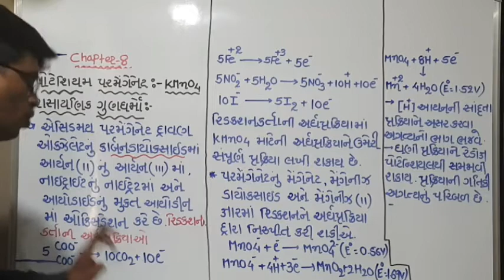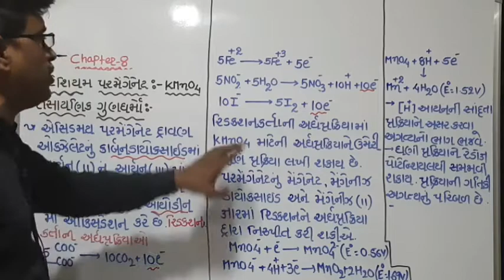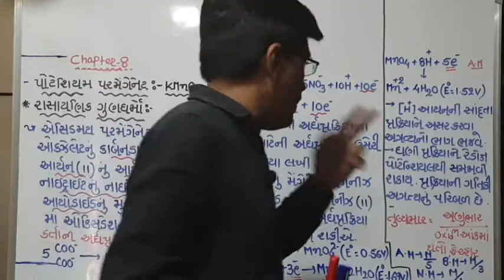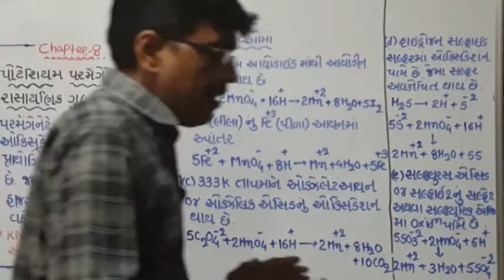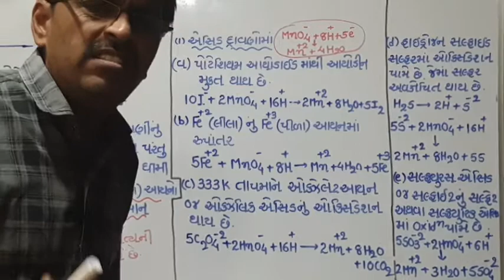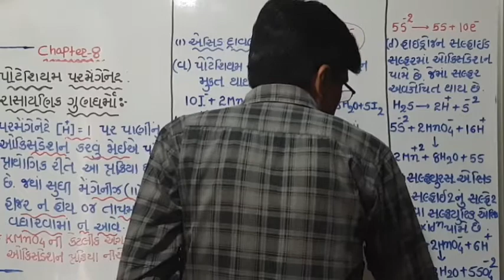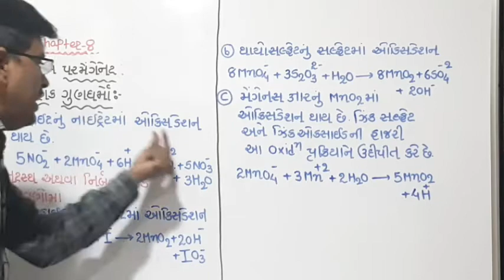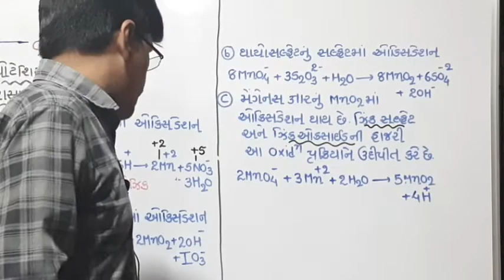CHAPTER 8 TOPIC 10 STD 12 KMNO4 CHEMICAL PROPERTIES ,OXIDATION REACTION